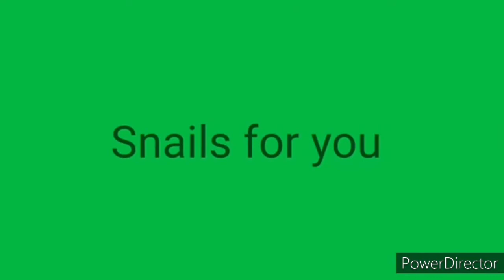Как дела у моих уль? (10.04.2021)